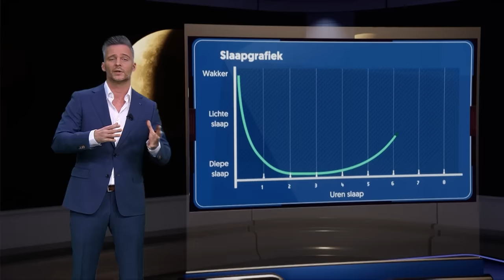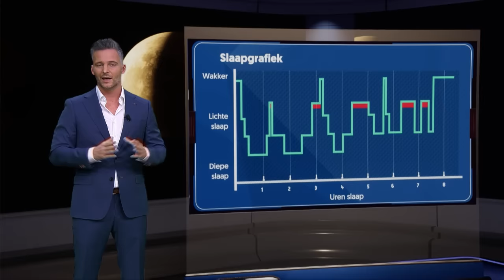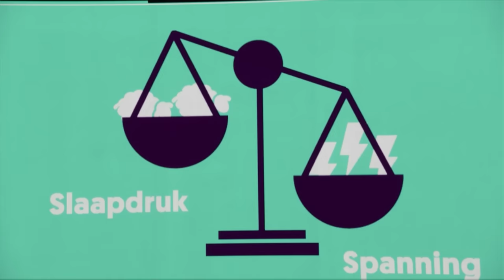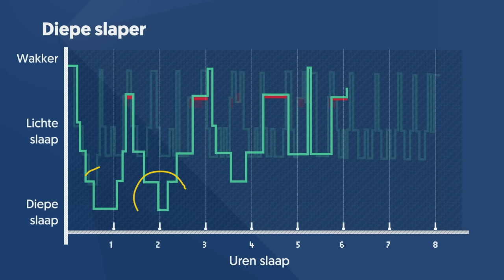Waarom heb je helemaal geen 8 uur slaap nodig?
Je moet elke nacht 8 uur slapen voor een goede gezondheid. Toch? Nope, niet helemaal waar. In dit college legt slaapwetenschapper Merijn van de Laar (Maastricht University) uit dat we ons eigenlijk veel meer met de kwaliteit van onze slaap zouden moeten bezighouden in plaats van de kwantiteit. Diepe slaap is hier een belangrijke factor. En diep slapen kun je leren, let dus goed op!

Wil je na dit college meer weten over hoe je dieper kunt leren slapen, Merijn vertelt erover in zijn boek: slapen als een oermens